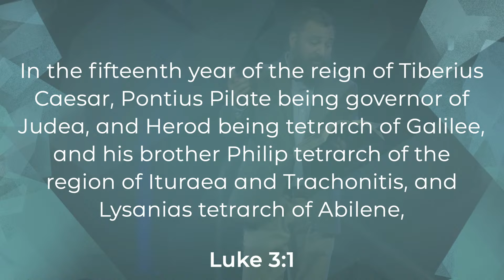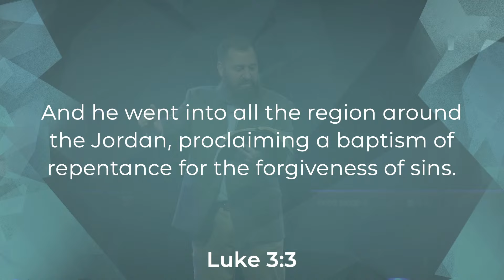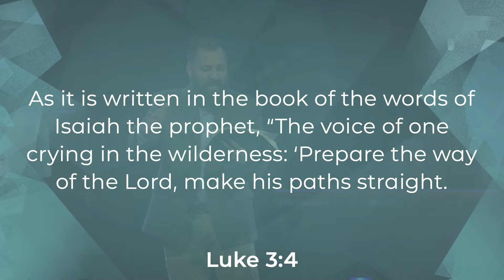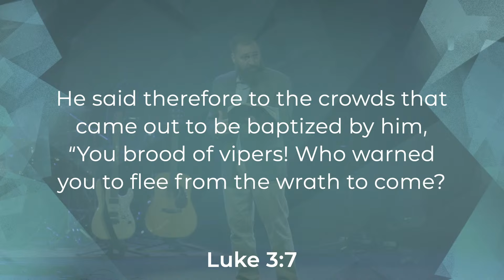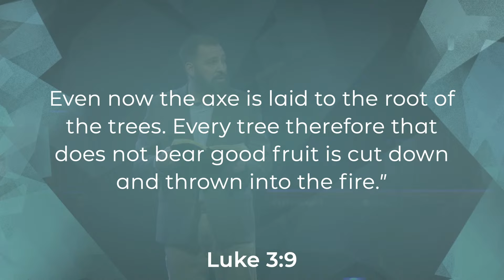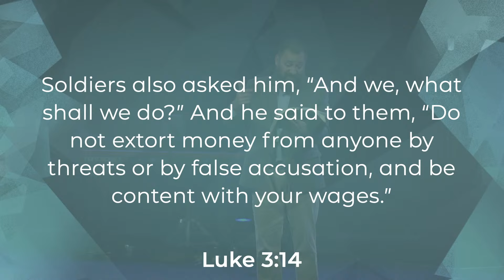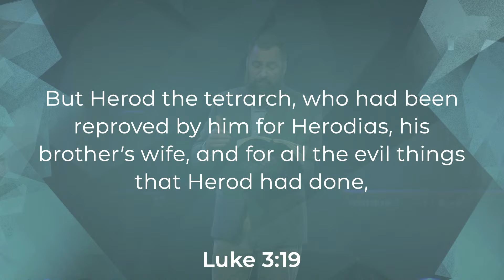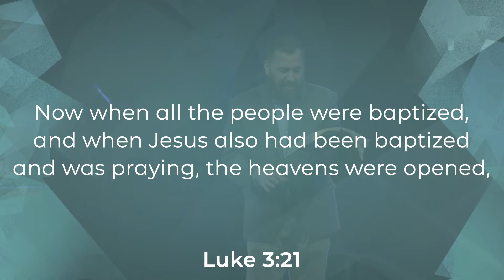Sermon | December 31, 2023 | Brookville Road Community Church